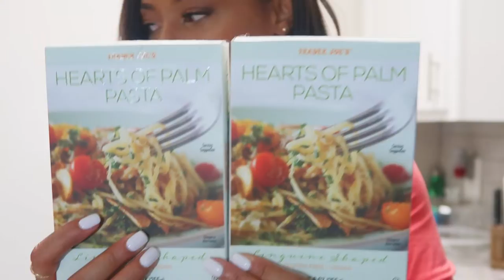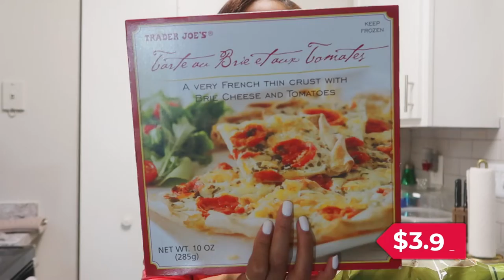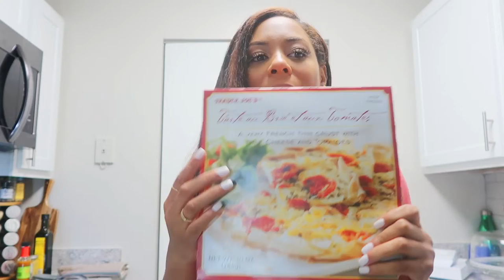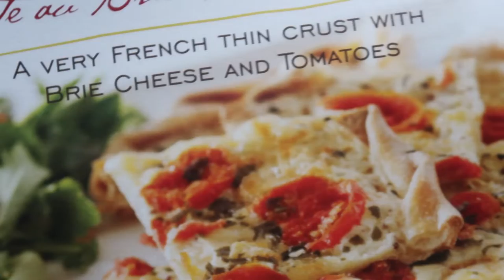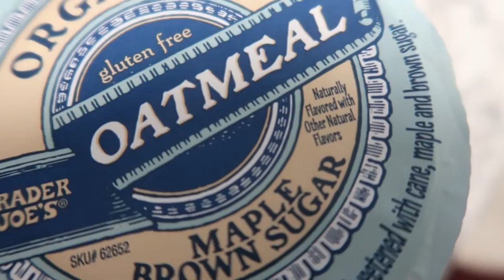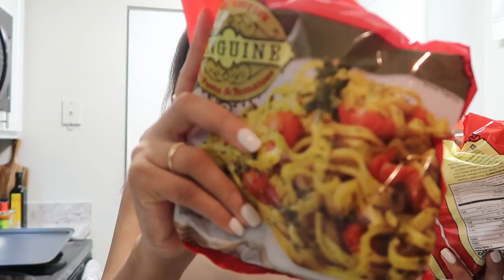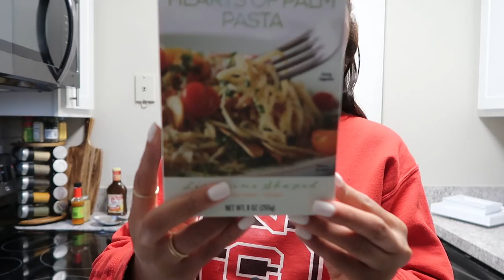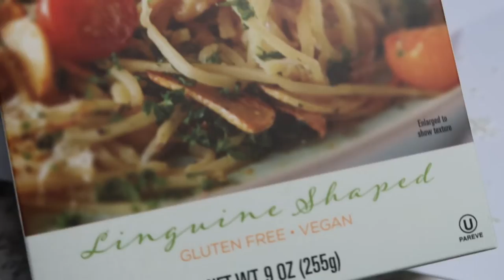TRADER JOE'S HAUL & COOK WITH ME EDITION| ARE THESE MEALS WORTH THE HYPE?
⭐️Time Stamps ⭐️
9:23 Meal 1
13:38 Meal 2
15:59 Meal 3
21:06 Meal 4
25:36 Meal 5
30:29 Meal 6
34:32 Meal 7

Youngbodzy - Damilohun (Prod. by Vkillz)